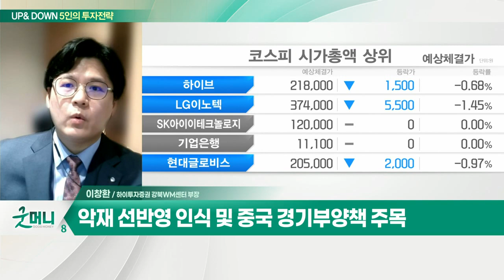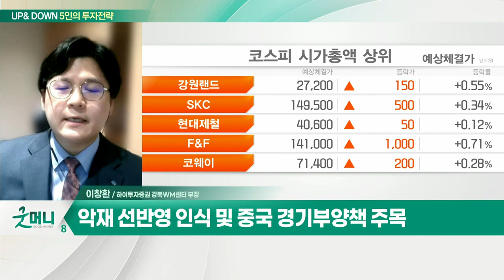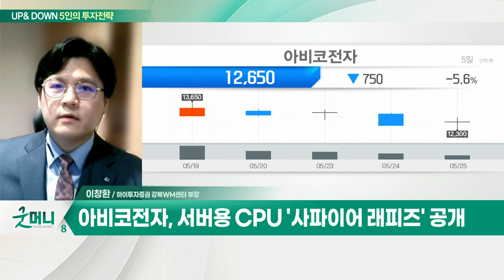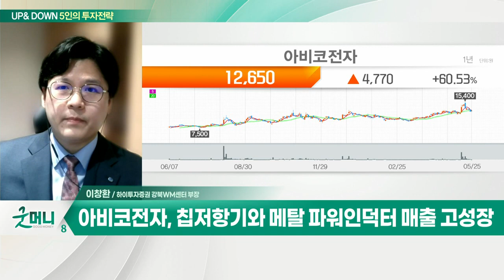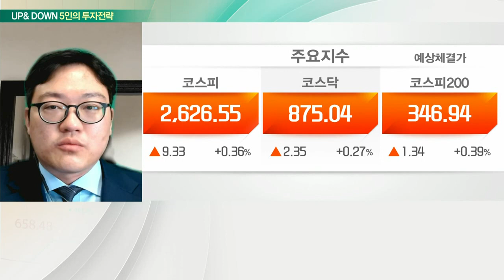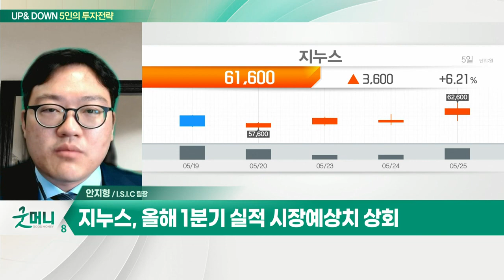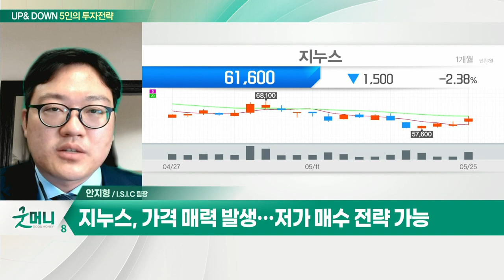아비코전자... 서버용 CPU '사파이어 래피즈' 공개 / 지누스... 美 아마존 매트리스 점유율 1위 _UP&DOWN 5인의 투자 전략 (20220526)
Q. "코스피, 바닥 다지는 중"… 전략은?
- 악재 선반영 인식 및 중국 경기부양책 주목
- 원달러 환율 1,260원대로 지속 하락중
- 지수 주봉·월봉상 과매도 구간 여전
- 시장 반등 시점 기다리는 전략

- 서버용 CPU '사파이어 래피즈' 공개
- DDR5 4년 싸이클 진입… 수혜 기대
- 칩저항기와 메탈 파워인덕터 매출 고성장
- 공장 신축 및 자회사 실적 개선 주목

Q. 외국인 순매도세 완화… 지수 반등 기대?
- 코스피 2,600선에서 지지력 확인… 반등 시도
- 2분기 인플레이션 정점 통과
- 밸류 매력 있는 종목 위주로 매수

지누스(013890)
- 美 아마존 매트리스 점유율 1위
- 현대백화점에 인수된 후 시너지 기대
- 올해 1분기 실적 시장예상치 상회
- 가격 매력 발생… 저가 매수 전략 가능